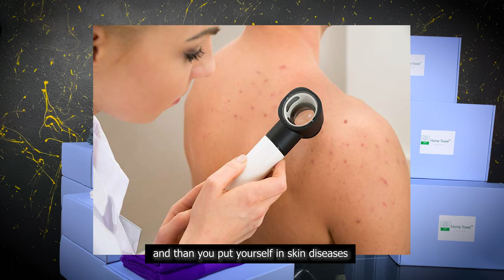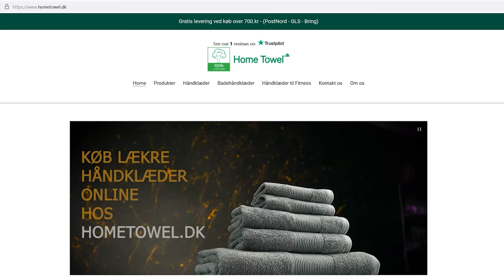Buy Towels in Denmark - Set towels by Home Towel ApS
Product: Classic luxury Håndklæder 6 dele

Color: Gray - White - Purple

Size:
▪️2 piece  - Towels - 70 x 140 cm
▪️2 piece  - Towels - 40 x 70 cm
▪️2 piece  - Towels - 30 x 30 cm
◼️Total: 6 piece Towel

Price: 625 DKK

✅PostNord-GLS-Bring

 ♻️The towels are 100% GOTS certified organic cotton.

✅ Bath towels are produced in 100% cotton, as a result, the good cotton fibers make the towels super soft and provide a high absorption.

✅ DRY OFF IN LUXURY:
6-Piece super soft and absorbent extra-large cotton bath towels. These absorbent, eco-friendly hand towels are created to provide years of enjoyment

✅ LIGHTWEIGHT LASTING PRIME QUALITY:
100% soft cotton ring for ultimate softness which is most important.

✅ GOTS certificate:
GOTS is known and recognized throughout the world but In other words, the brand provides the product with a credible guarantee of environmentally and socially responsible production throughout the supply chain. as a result, you will feel better when you use a product with a GOTS certificate. in short, we’re letting you chose. In other words, you’re buying a professional towel.

◾️Fast shipping 1-2 days (PostNord-GLS-Bring).
◾️Thin, soft, and quick-drying.
◾️Soft and durable quality.
◾️Woven texture.
◾️Quantity: 6 pcs.
◾️Quality: 100% cotton.
◾️Absorbency: Extra high.
◾️Weight: 450 Gram / m2.
◾️Wash: 60 degrees.
◾️Tumble dryer: Yes.

☎️ customer service:
(Monday-Friday from 12-16)